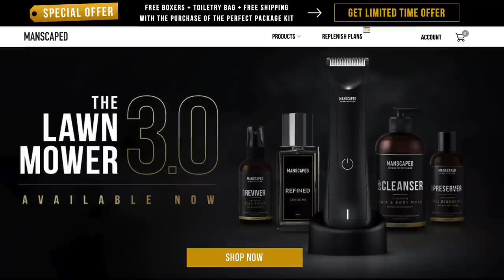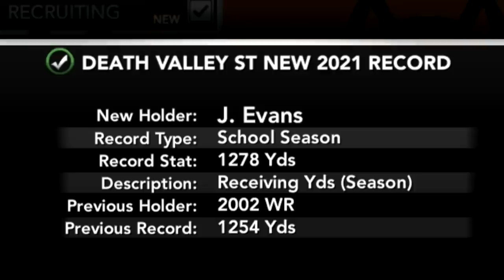Bowl Game for Potatoes | NCAA 14 Dynasty Ep. 37 (S3)